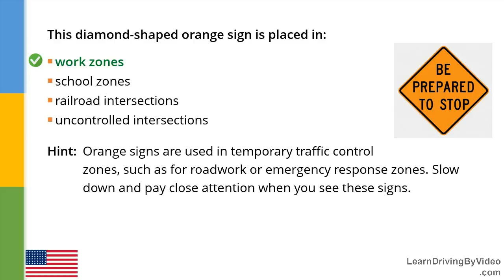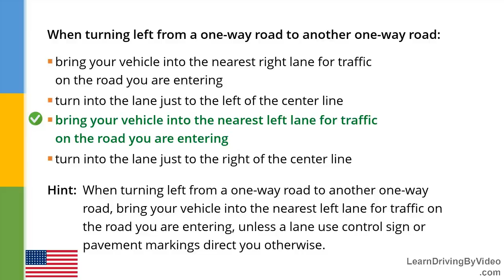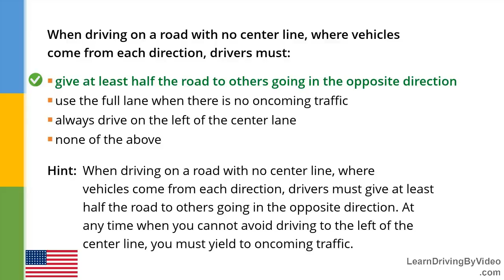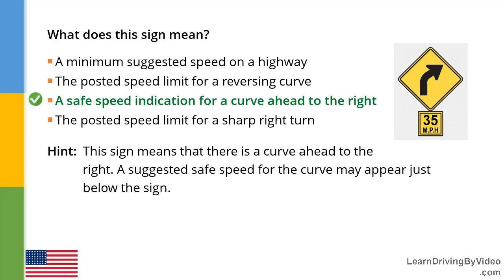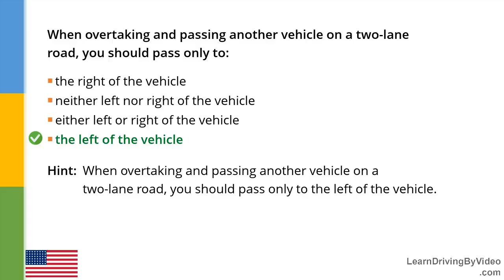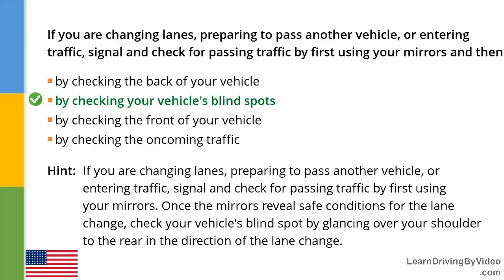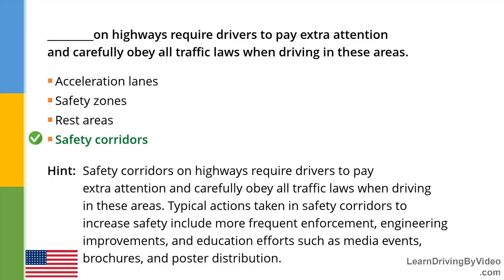Oregon DMV Permit Practice Test 2 - 2018